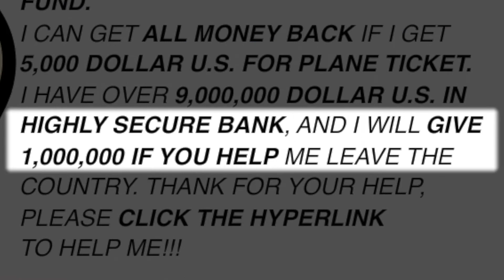You've Got Spam